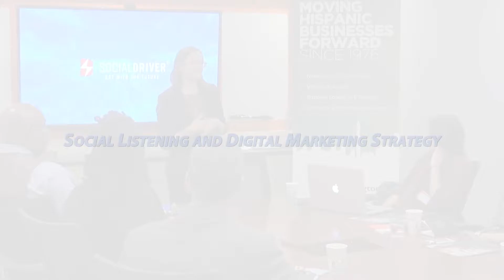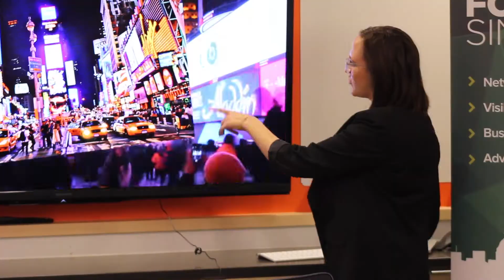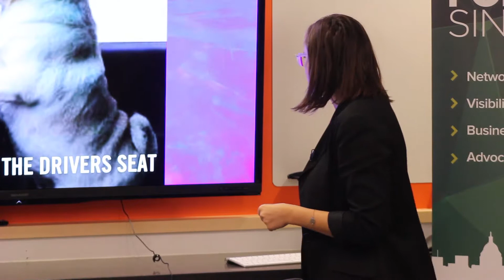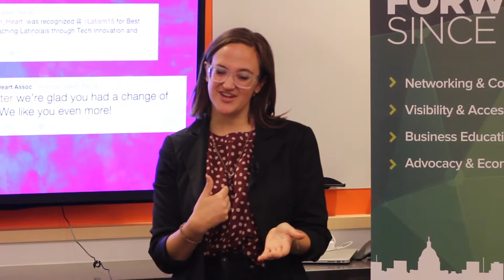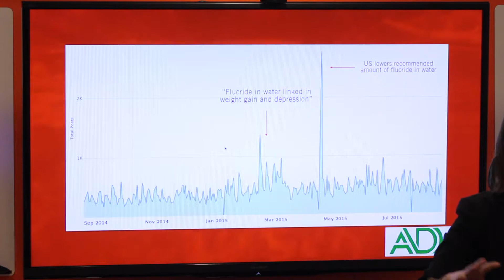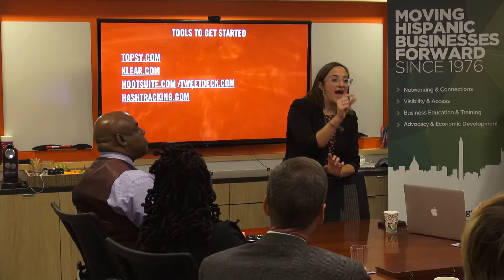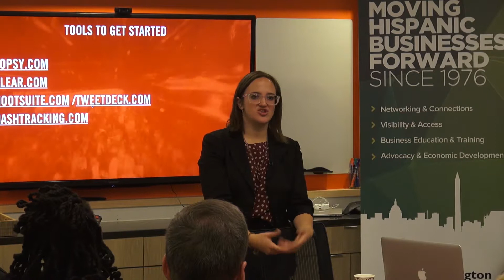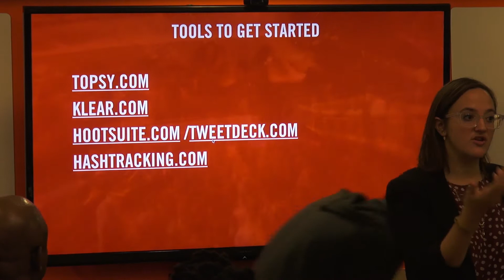Social Listening and Digital Marketing Strategy presented by Social Driver.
This workshop was sponsor by the GWHCC Foundation and Social Driver.
Social technology is quickly changing customer behavior — and the pace of change is only accelerating. Today, driving results requires much more than pushing content to websites and social media accounts. It requires understanding your customers and a team with experience using technology, automation, data-driven tracking & retargeting, creative campaigns, and analytical insights to impact relationships and engagement. Social Driver delivers this integrated approach to help clients achieve their business goals. They are a cross-functional agency partner for strategy, research & analytics, creative design, campaign execution, and deep technical know-how.

Social strategy
Campaign execution
Web & social technology
Creative production

Video Produced by Washington Digital Media, LLC